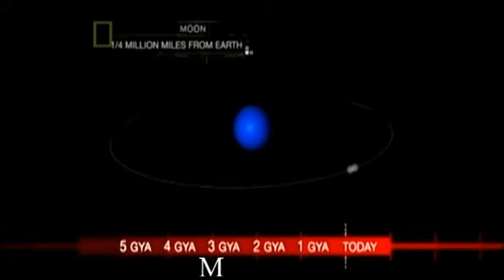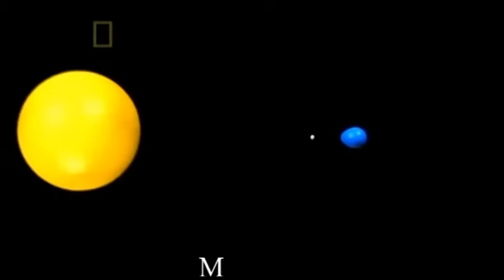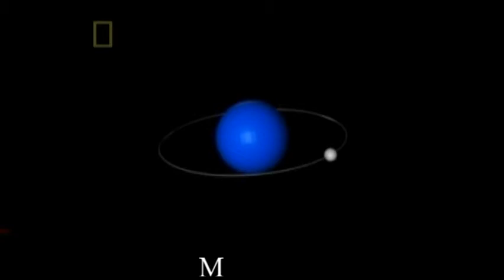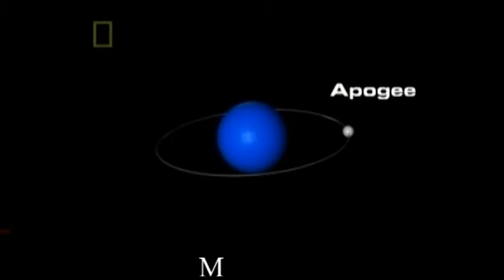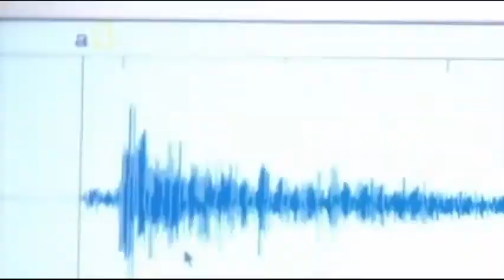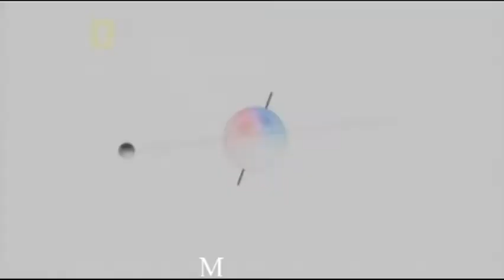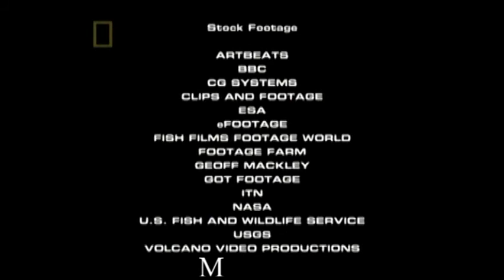Moon Mysteries-National Geographic.Naked Science part 4 end